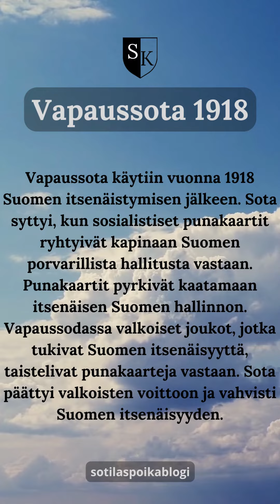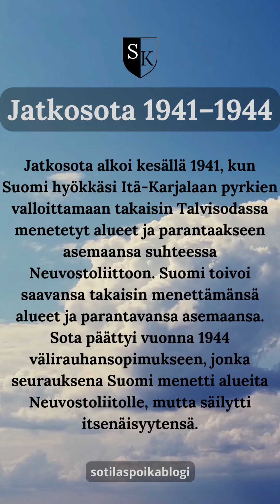Suomi 1917 SODAT 1918–1945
Itsenäistyvän Suomen tie 1917–1945.
Vapaussota
Talvisota
Jatkosota
Lapinsota
Sotakorvaukset